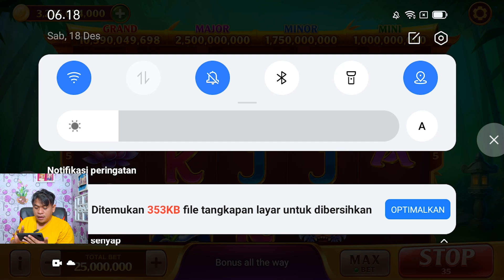MODAL 500M HAJAR MAIN DI PANDA